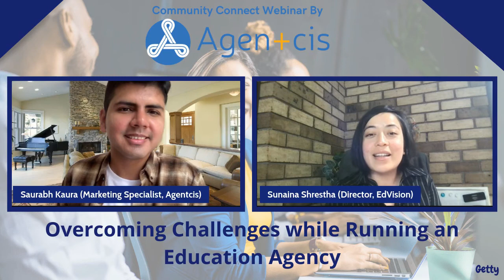Overcoming Challenges while Running an Education Agency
In this Agentcis Community Connect Webinar, we were joined by Sunaina Shrestha (Director of EdVision Services), who shared some of her interesting insights on starting her education agency.

She discussed about different challenges faced by an education agency on a day-2-day basis and ways to overcome those challenges:

1. Understanding your target market and clearly making definite strategies for that.
2. Generating new leads can be a major challenge as you face tough competition in the Education Agent market.
3. Uncertain environments such as COVID-19
4. Key partnerships with Universities and other agents